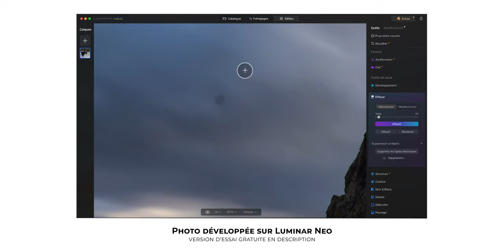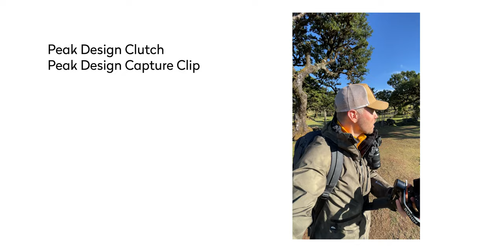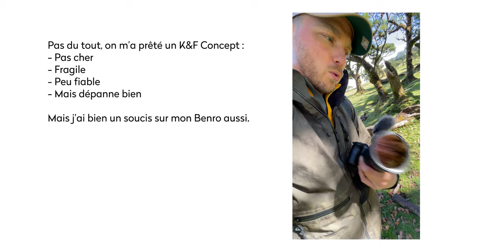Mes astuces pour réaliser une belle vidéo de voyage en seulement 4 jours ?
▼ SOMMAIRE ▼
00:00 Introduction
01:17 Contexte et organisation
02:24 Matériel utilisé
07:45 Périodes de tournage
08:41 Réglages
10:31 Techniques de tournage
12:46 Types de plans
14:48 Plans drone
16:29 Montage
17:37 Dynamiser le montage
19:45 Outro

→ Objectif polyvalent
→ Objectif très grand angle
→ Eclairage studio
→ Trépied de voyage